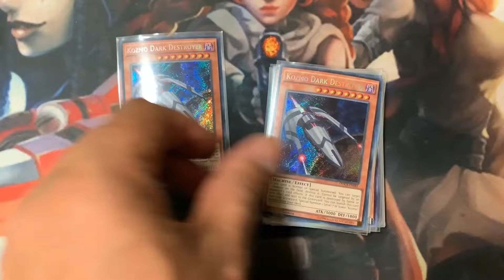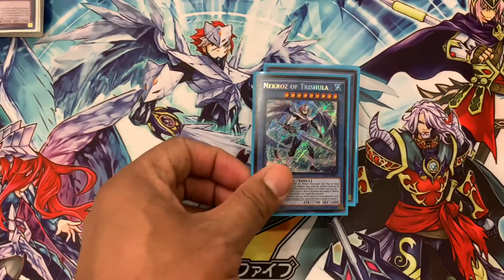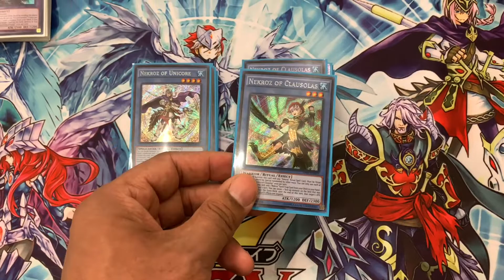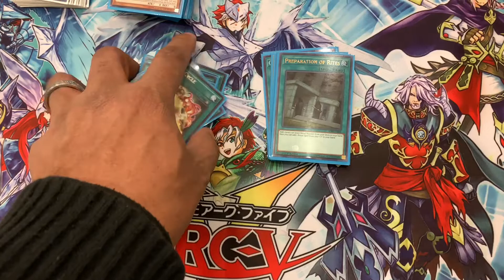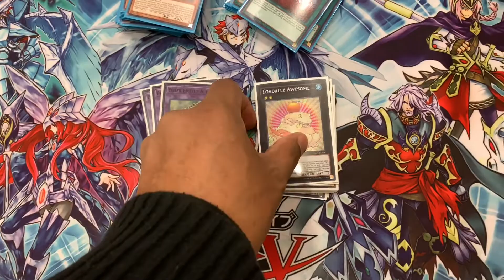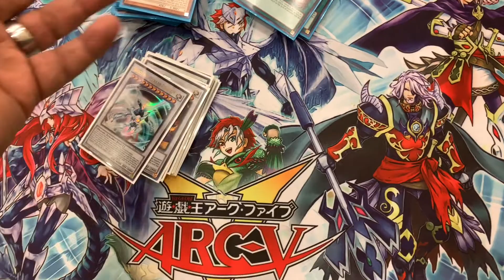Nekroz deck profile